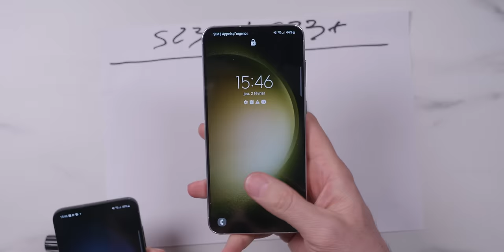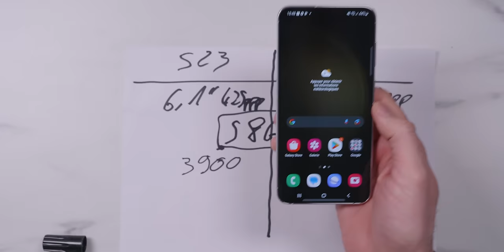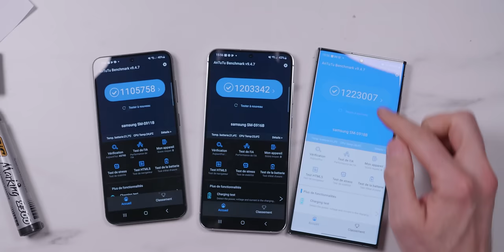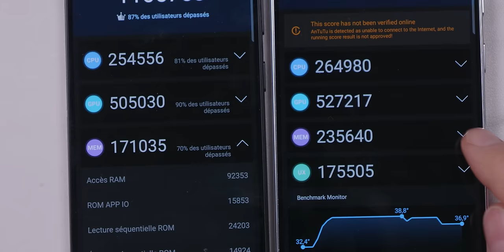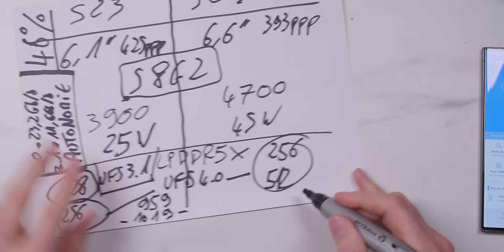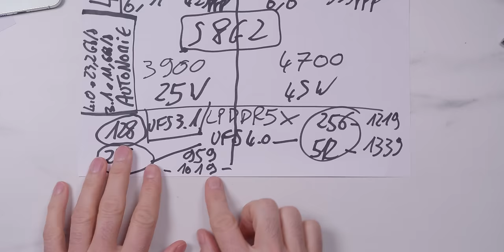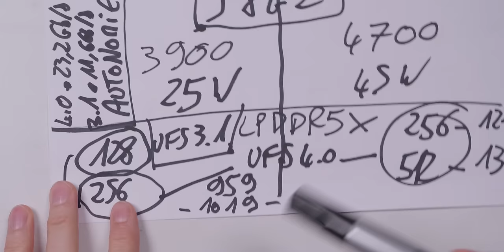ATTENTION : N’ACHETEZ SURTOUT PAS n’importe quel GALAXY S23. Explications !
⚡ Protéger votre smartphone avec les coques RHINOSHIELD pour la gamme Samsung Galaxy

Il est évident que les Samsung Galaxy S23 et S23+ sont différents. Mais il existe une différence très importante dont on ne vous parle pas. Il ne s’agit ni de la diagonale de l’écran, de la batterie et de la taille du smartphone mais pour autant elle est encore plus importante.

Je vous explique dans cette vidéo afin de vous permettre de bien choisir votre Samsung Galaxy S23 sans faire d’erreur. Vous me direz merci :)

Le lien de Rhinoshield est publié en partenariat avec la marque.

MON ANCIEN MICRO CRAVATE (pas cher)

▶ ECRIVEZ-MOI:
Aurélien GRANET
Monsieur GRrr
49, rue de Ponthieu
75008 Paris
FRANCE